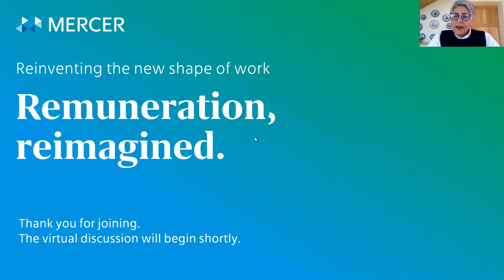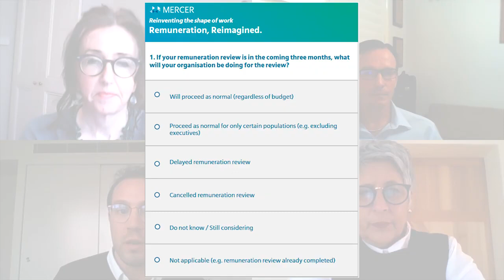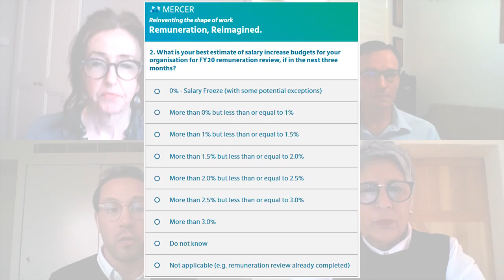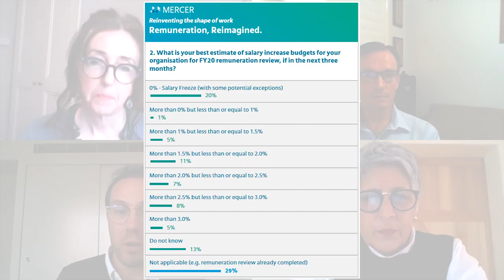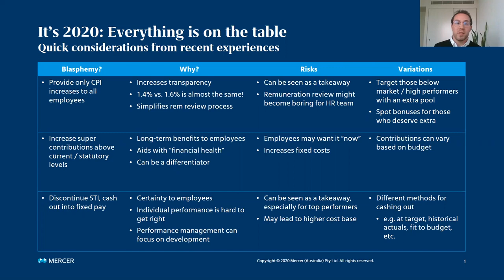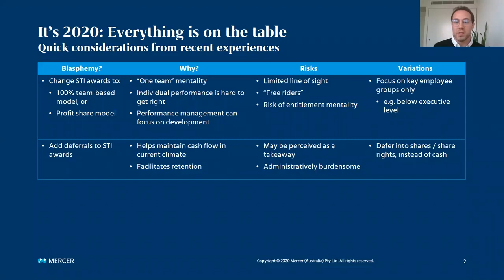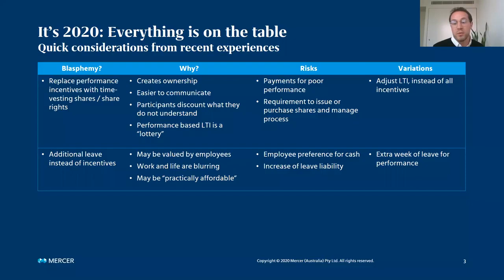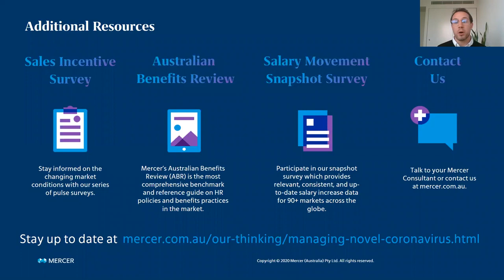Reinventing the New Shape of Work | Remuneration, reimagined.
Mercer Australia presents the Reinventing the New Shape of Work webinar series.

The financial year has come to an end. As organisations begin to plan for the year ahead and reflect on the year that’s passed, their focus on remuneration is shifting. Ideas that were once considered unconventional now present themselves as opportunities or even the best path forward. In this discussion, we look into remuneration, reimagined.

Webinar hosted: August 2020